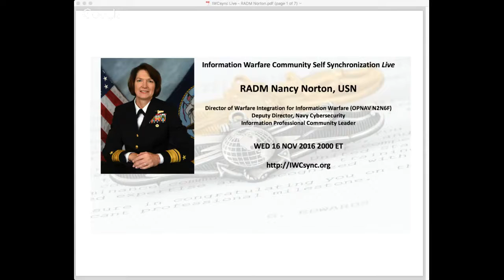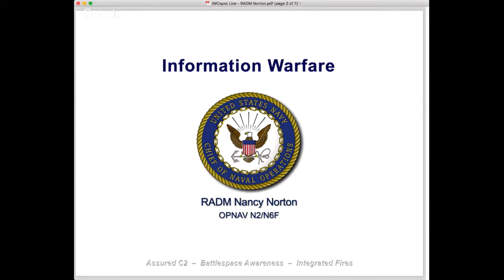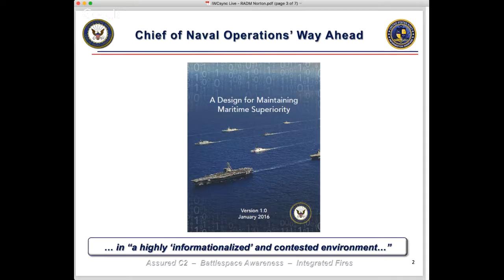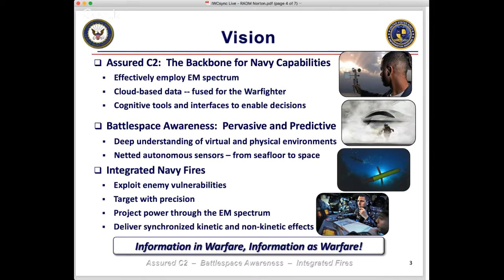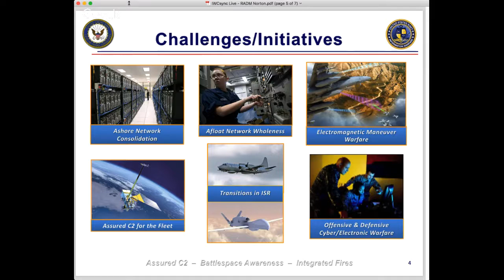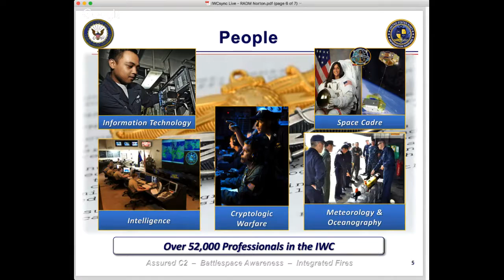IWCsync Live: RADM Nancy Norton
Part of our series of live engagements, IWC Self Synchronization Live hosts RADM Nancy Norton, Director of Warfare Integration for Information Warfare (OPNAV N2N6F), Deputy Director, Navy Cybersecurity, and Information Professional Community Leader.